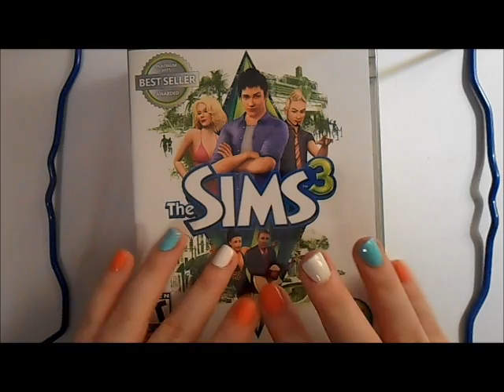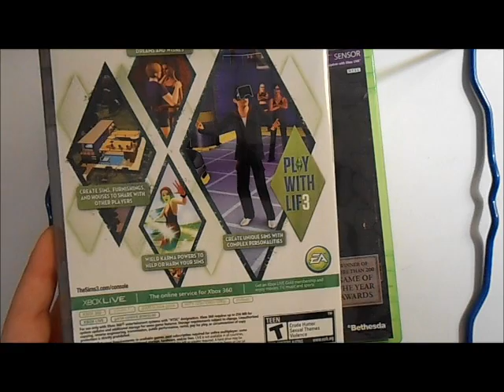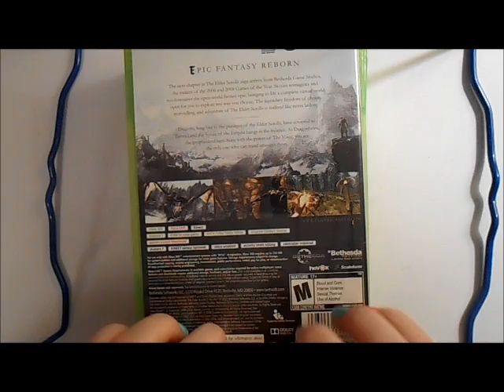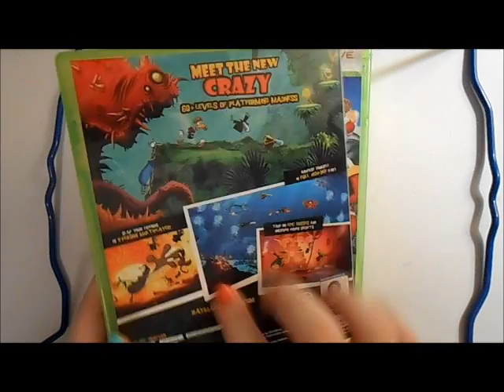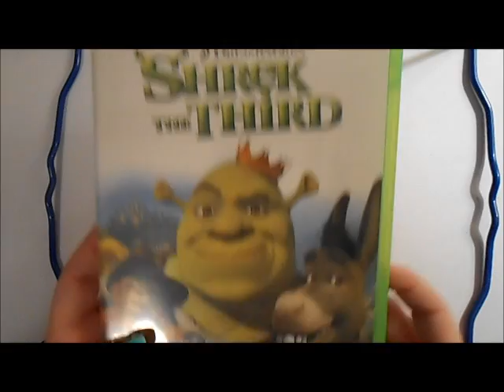ASMR - XBOX Items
Black XBOX Controller Sounds - 0:00 - 2:46
XBOX Video Game Cases - 2:47 - 6:36
Broken White Wireless XBOX Controller Sounds - 6:37 - 8:30

I love messing with gaming stuff XD Here's a few parter video! I think whenever my friends play video games the clicking of the controller(s) are pretty relaxing to listen to when we're not..ya know...screaming at the game XD I've noticed that even most of the time when playing Skyrim, the noises are VERY relaxing to listen to!! I just walk around in that game and listen to the nature sounds and the sounds of my Skyrim boots on the paths :3 I'm weird XD
~Blue

And for you wanting to know~
[ Nail Polish Colors in the Video ]
SinfulColors - Island Coral
deb - 1301
Sally Hansen Xtreme Wear - White On
L.A. Colors - Starlight (I think?)